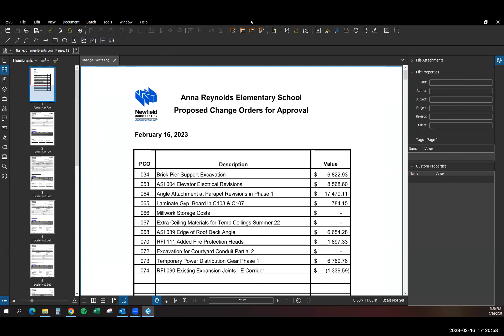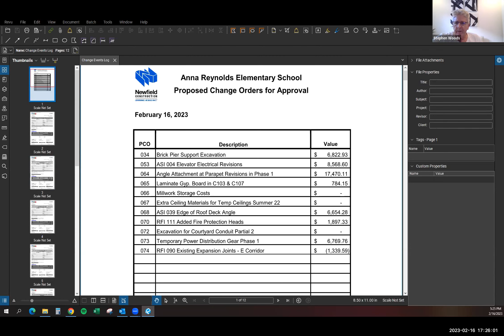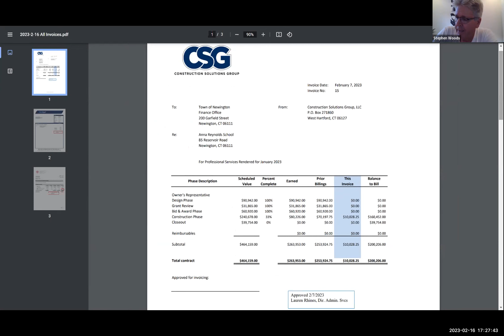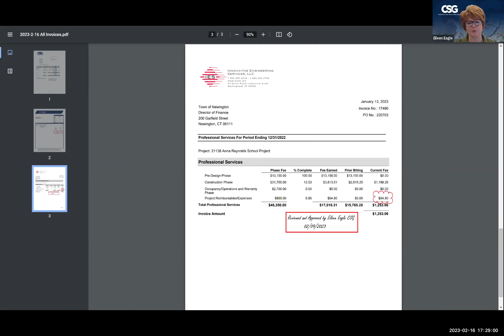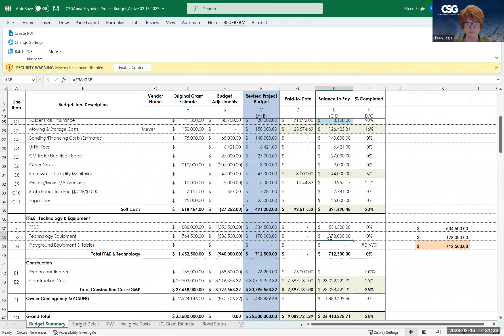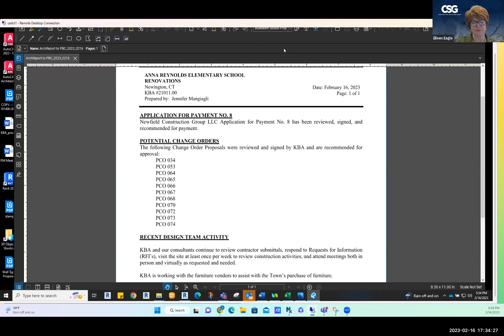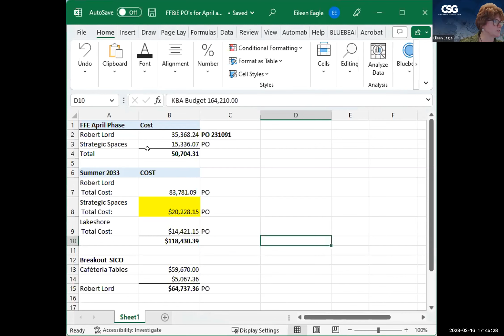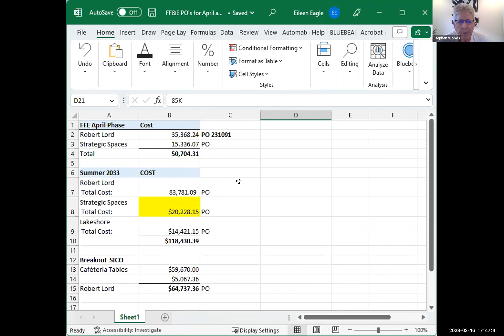Anna Reynolds School PBC Regular Meeting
Anna Reynolds School PBC Regular Meeting Feb 16, 2023